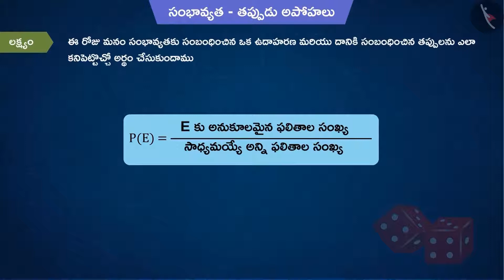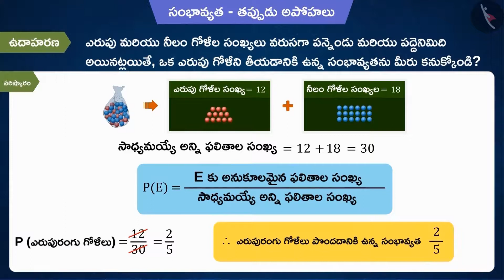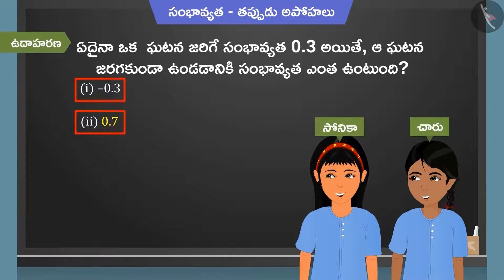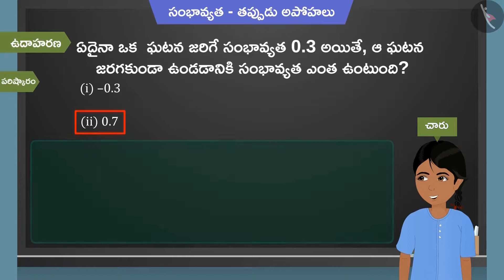సంభావ్యత సంఖ్యలపై చర్చ Part 3-3|| Class 10 || తెలుగు మీడియం || MANA TV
Subject :  లెక్కలు

Topic  : సంభావ్యత సంఖ్యలపై చర్చ